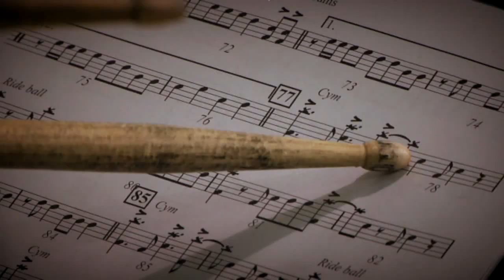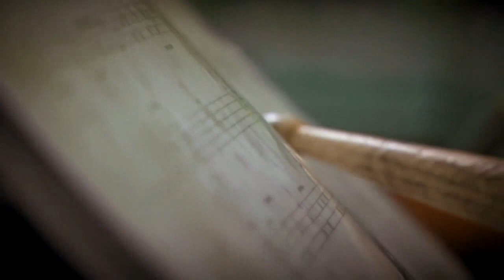Drummer Daniel Varfolomyeev 9 years program "People" - 34 TV channel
Сюжет в программе "Люди" про маленького барабанщика Даниила Варфоломеева.

Юный Даниил Варфоломеев в свои 9 играет на барабанах, так, что у зрителей глаза на лоб лезут. Его видео на YouTubе собирают десятки тысяч просмотров. В чем секрет популярности парня, узнала программа «ЛЮДИ».

Не пугайтесь, вы не пропустили концерт Deep Purple в Днепропетровске! Знакомые всем мире ритмы легендарного хита группы отражает юный виртуоз Даниил Варфоломеев. Пусть вас не смущает, что его едва видно за барабанами, малыш даcт фору музыкантам вдвое старше него.

Раскованный и харизматичный на сцене, в жизни Даня — скромный и застенчивый. Однако перед публикой — расцветает.

Чтобы срывать овации, малышу приходится изрядно стараться. Прежде всего — регулярные занятия с учителем в музыкальной школе.

Даниил же без ударных жить не может, даже в школе на уроках отрабатывает партии и стучит по партам, за что регулярно получает замечания. Дома же — тренируется каждый день. Чтобы соседи не сошли с ума, родителям юного музыканта пришлось раскошелиться на специальную электронную установку.

Родители не могут нарадоваться тем, что под боком растет юный виртуоз. У самих за плечами музыкального образования нет. Поэтому наверстывать упущенное отправили сына.

Знатоки предсказывают мальчику большое будущее, при условии, конечно, упорного труда. Сам Даня грезит славой знаменитых рок-групп и хочет им подражать.